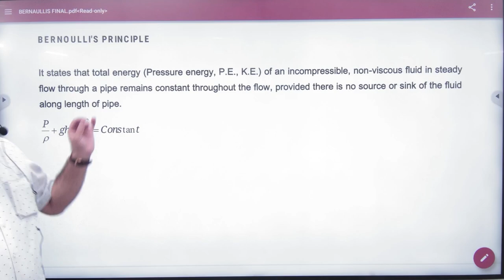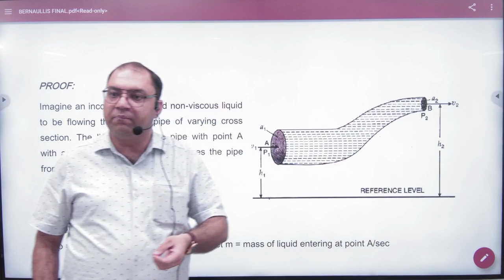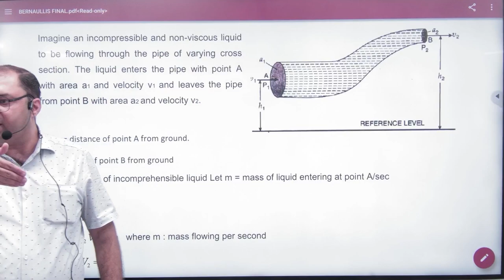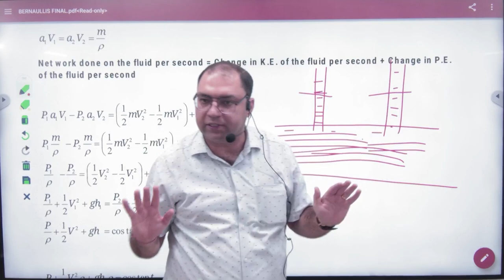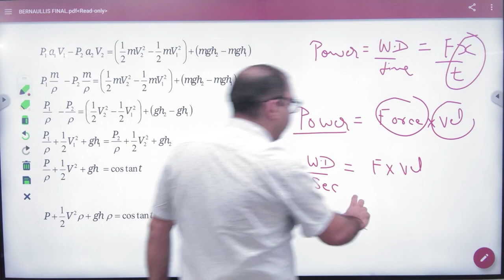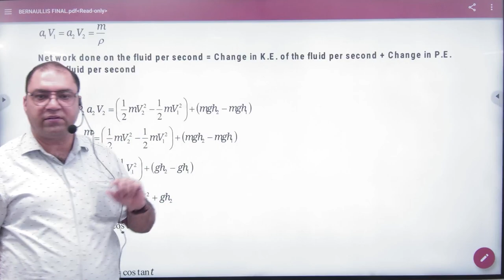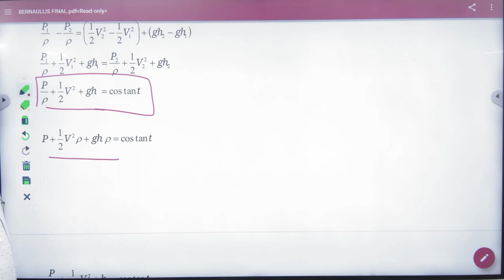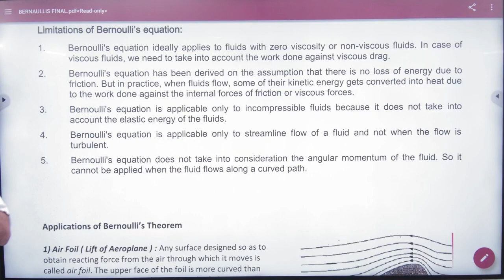6 Bernaulli's Principle